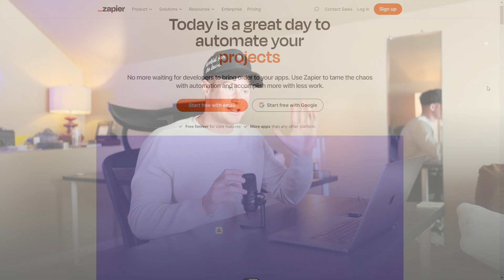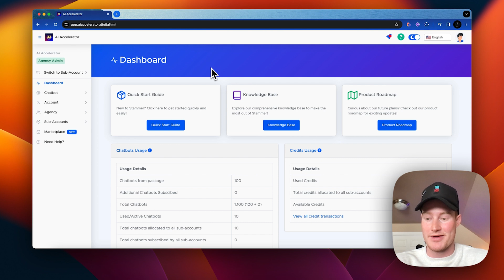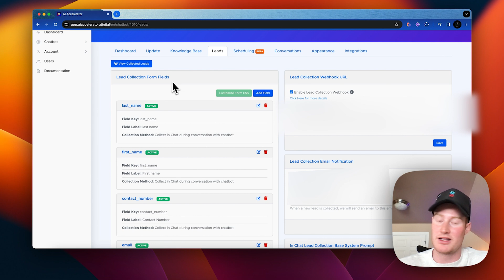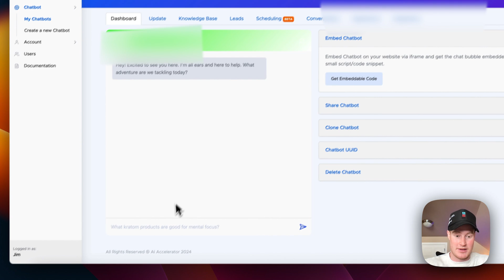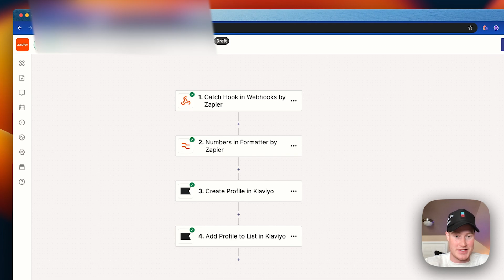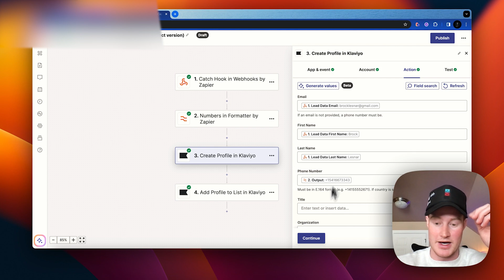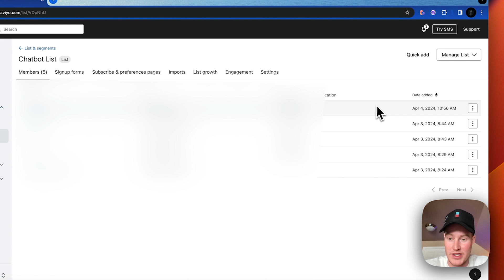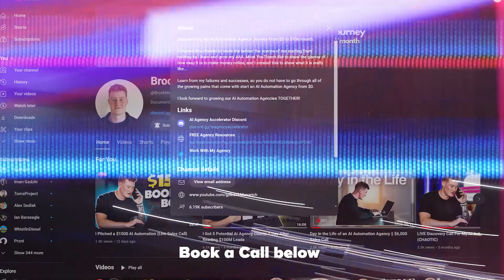Sell This AI SaaS With NO CODING Required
In this video I go over an exact automation I upsold a client for my AI Automation Agency, along with my own AI SaaS that was included. When running an AI agency it is important to value stack different solutions together in order to charge more for your services and this solution I go over in this video will help you do just that. I create an ecommerce chatbot that collects lead information and custom fields and sends them directly to his email marketing software with Zapier. This also lays the foundation for potentially offering another upsell to this client by integrating an AI calling agent to call the leads and help them make purchases.

0:00 - Intro
1:30 - Background on this client
1:55 - What is the upsell
4:26 - Vendasta
5:23 - Custom software included in the upsell offer
6:50 - Building the lead capture functions in chatbot
10:06 - Zapier integration to send custom fields to Klaviyo
13:45 - Outro